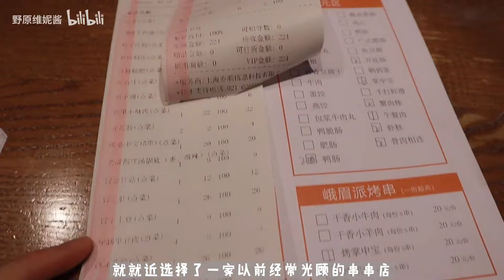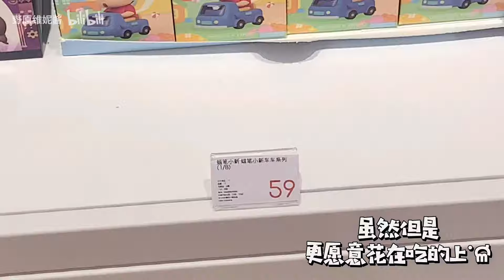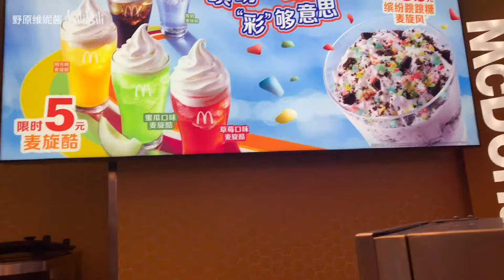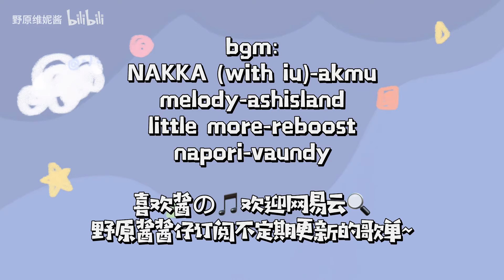【酱の吃吃】打卡记忆中常吃的串串店~吃完辣的来个奶油巨多的大泡芙~kkv治好了我的强迫症！清凉解暑的豆沙牛乳！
看的开心~~~